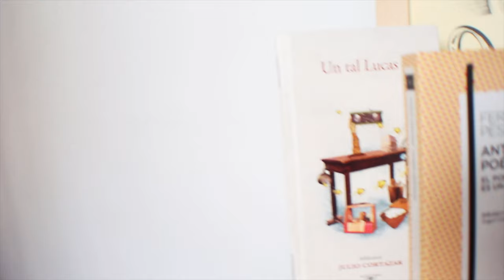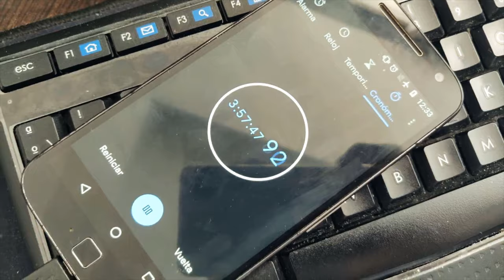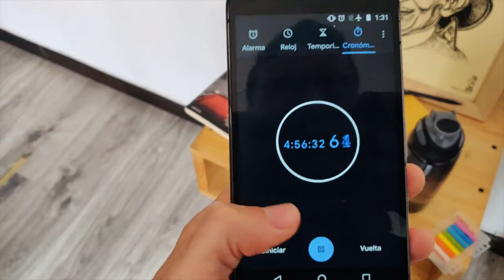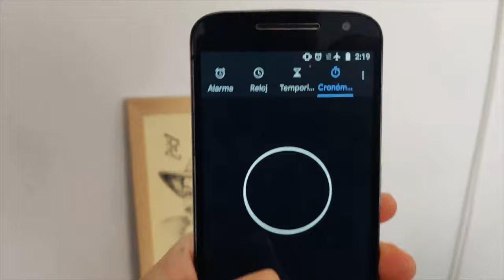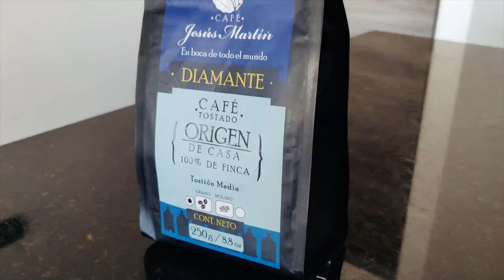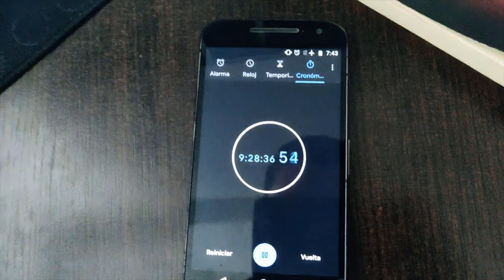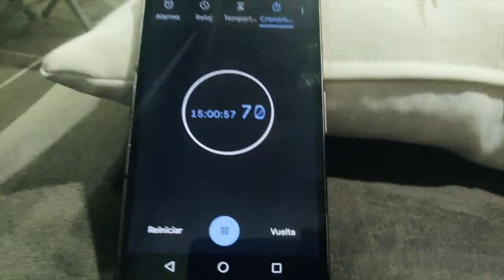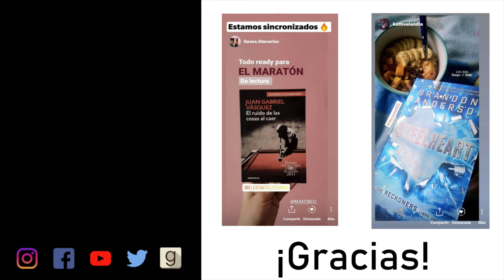Leí 15 HORAS SEGUIDAS pero no me esperaba esto... | Maratón de lectura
► Mira el En vivo en INSTAGRAM de la esta Maratón de lectura 15 horas

► Libros leídos (elegidos por ustedes):
- Novela corta: El ruido de las cosas al caer, Juan Gabriel Vásquez (256 p.)
- Poemas: Fernando Pessoa (90 p.)
- Ensayo: Una habitación propia, Virginia Woolf (112 p.)
- Cuentos: Un tal Lucas, Julio Cortázar (188 p.)

¡Buena lectura!